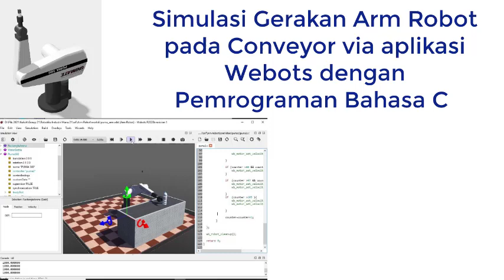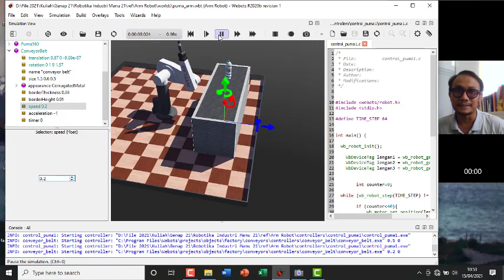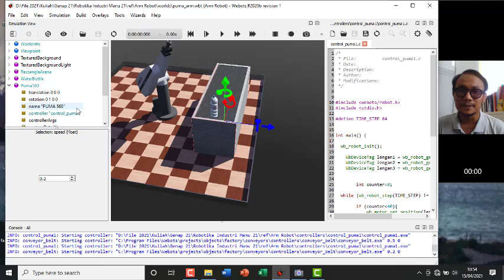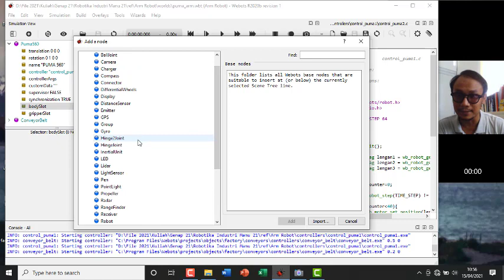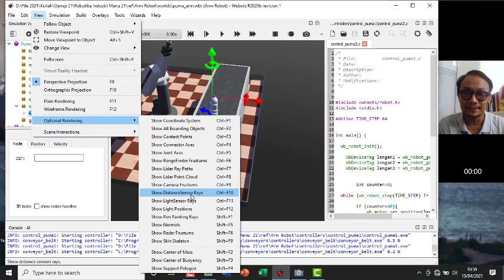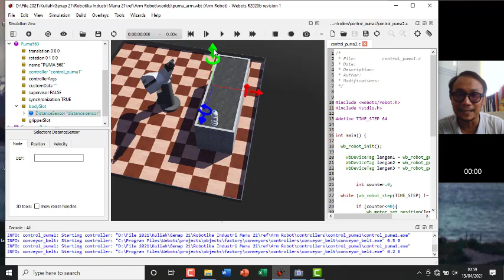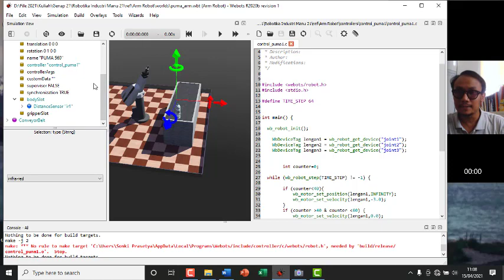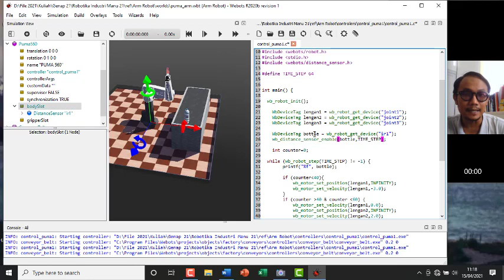Simulasi gerak arm robot conveyor pada conveyor via Webots dengan Pemrograman Bahasa C (bagian 1)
Gerakan Arm robot dengan conveyor
- Penggunaan conveyor
- Pemanfaatan sensor obyek
- Obyek botol minuman